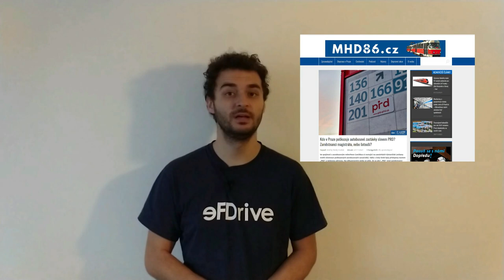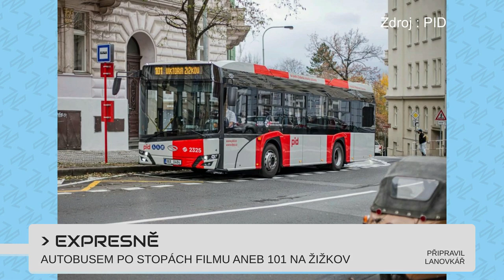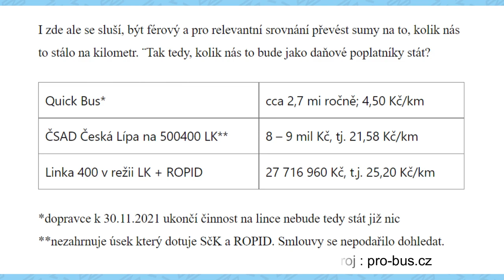METROBUS EXPRES 2021#20: Nové designérské soutěže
Ráčí se líbit nová lanovka, informační systém pro metropoli nebo zatím zašlé nádraží Florenc?

V Expresu #20 uvidíte:
Nový kloubový SOR (cs-dopravak.cz)
Designérské soutěže (florenc21.eu, pid.cz)
GVD 2022 (dopravacek.eu)
Regiojet na městských linkách (zdopravy.cz)
Autobusem po stopách filmu (cysnews.cz)
Čtyřstovky do Ústeckého kraje (pid.cz)
Vyplatí se integrace dálkovek? (pro-bus.cz)

Časové značky:
0:00 Úvod (Šotouš z Letňan)
1:10 SOR NS18 v Praze
1:50 Designerské soutěže
2:24 Co nás čeká na železnici?
3:05 Regiojet na městských linkách
3:32 Autobusem po stopách filmu
3:55 Pidem na Českolipsko,
4:23 , vyplatí se to?
4:41 Závěr